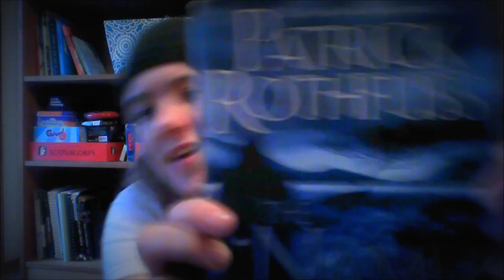Hitchhiking and Halloween!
10-26-16, in which I have a surprise for Jessy and we discuss more important topics such as hitchhiking and Halloween costumes!